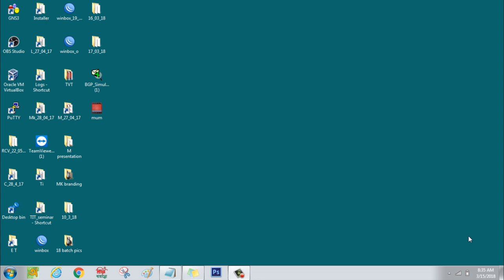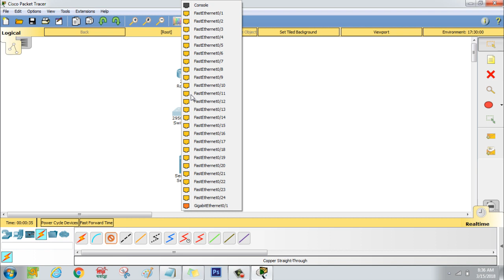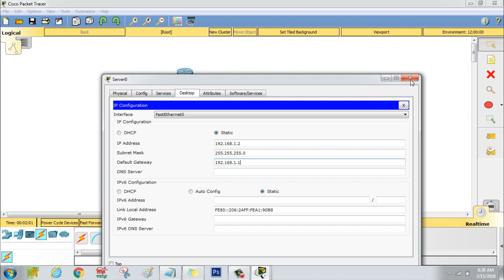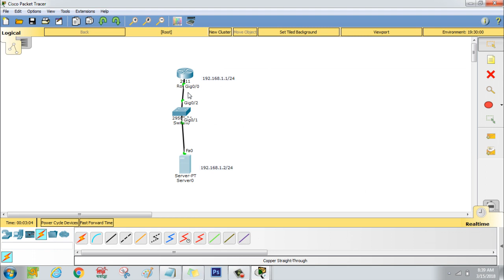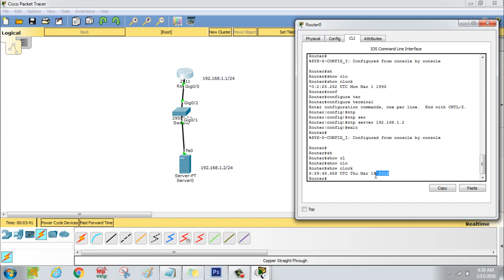How to configure NTP server in Cisco router?